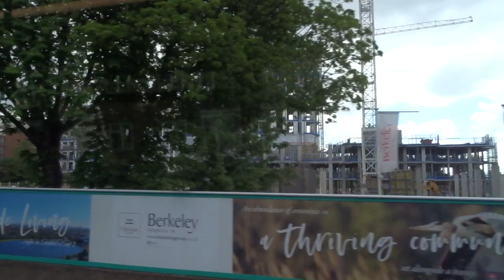Woodberry Down Estate Phase 2 Green Lanes Hackney London May 5 2019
On the 341 Bus to Manor House